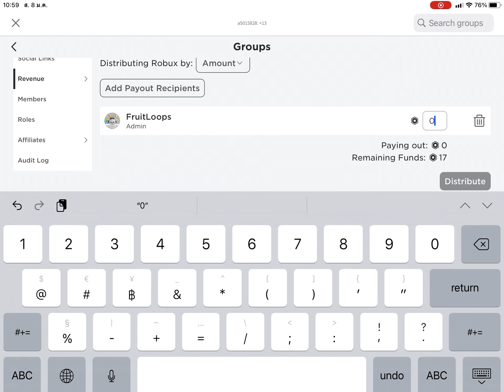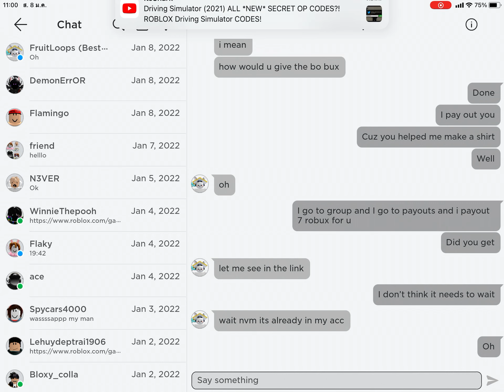Paying out robux for an admin who helped me make a shirt roblox